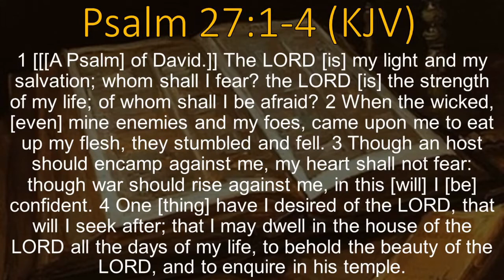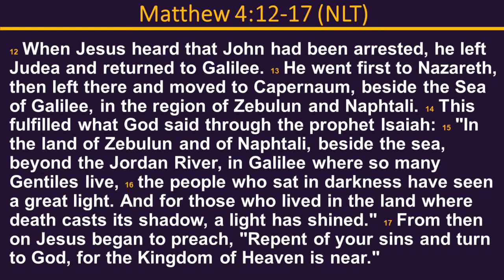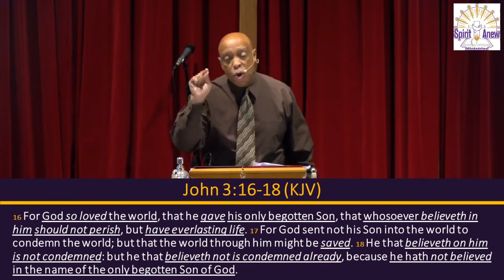The Gospel Jesus Preached-Pastor Charles R. Young